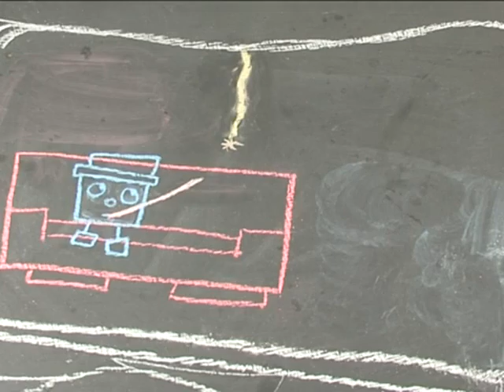the story of the spider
a short animation by a student of the academie for popculture. Music by David van Egmond